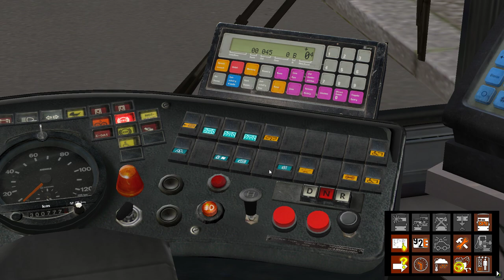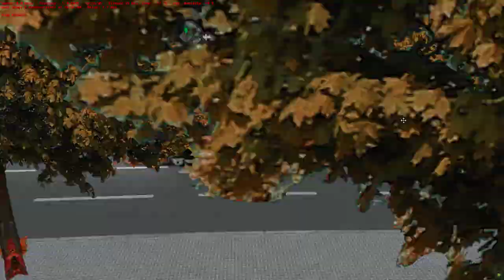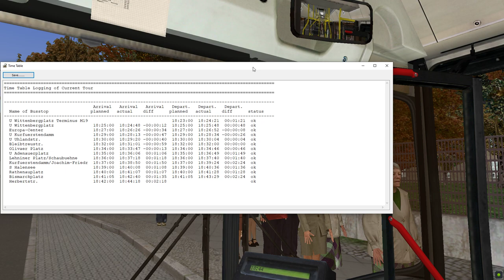OMSI 2 • MAN Bendy Bus // Berlin X10 - Route M19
**TURN ON SUBTITLES FOR BEST WATCHING EXPERIENCE**
⬇️SPECS:
➤ OS: Windows 10 Pro 64-bit
➤ CPU: Intel Core i5 3470S @ 2.90GHz
➤ RAM: 16.0GB
➤ GPU: NVIDIA GeForce GTX 1050 Ti 4GB (Gigabyte)
➤ Wheel: Logitech Driving Force GT